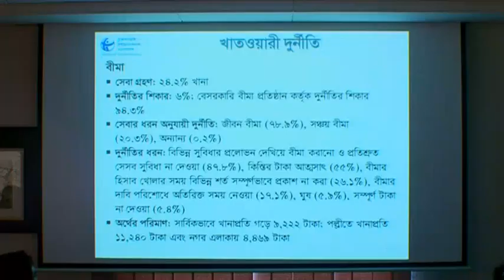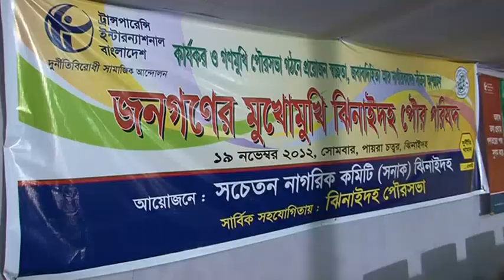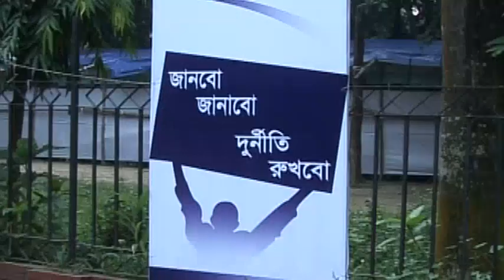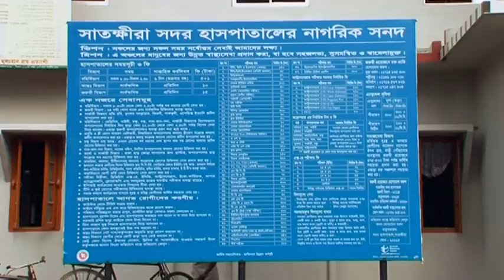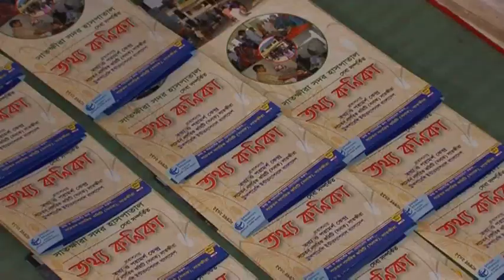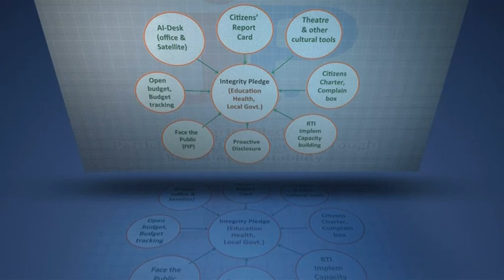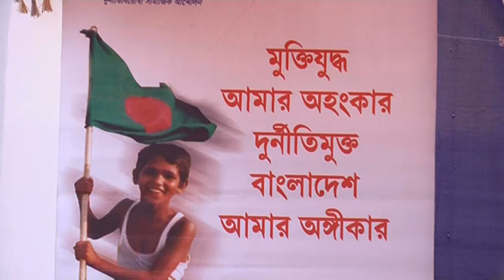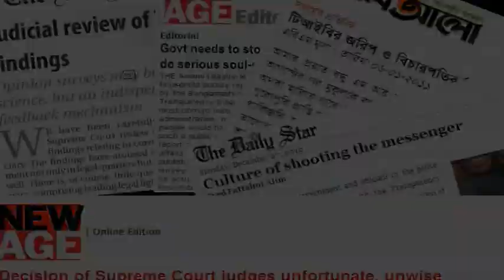TIB's Corporate Documentary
Transparency International Bangladesh (TIB) is the accredited national chapter in Bangladesh of the Berlin-based Transparency International, a global civil society organisation leading the fight against corruption. TIB began its activities in 1996 with a vision of Bangladesh where government, politics, business, civil society and lives of the common citizens would be free from corruption.
TIB is an independent, non-government, non-partisan and non-profit organization.
This Corporate Documentary was made in 2013.